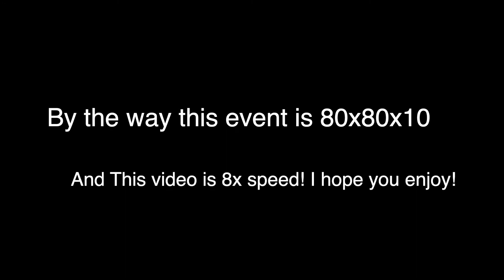Building the 500 Subscribers Rainbow Mining Event!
Any Suggestion? Comment it!